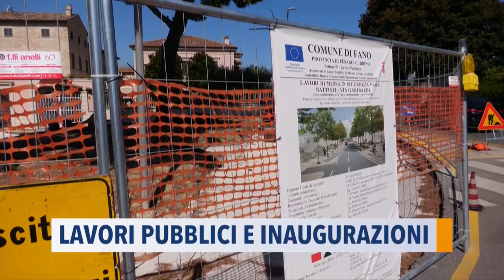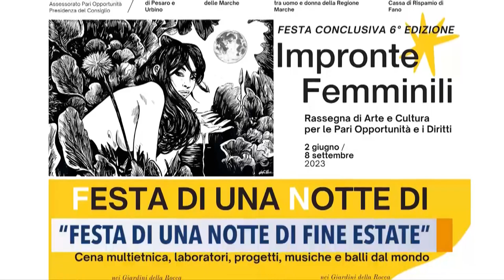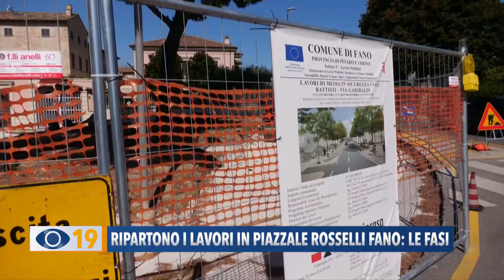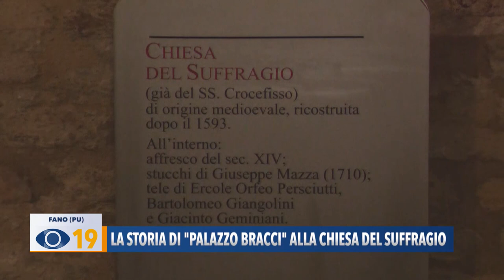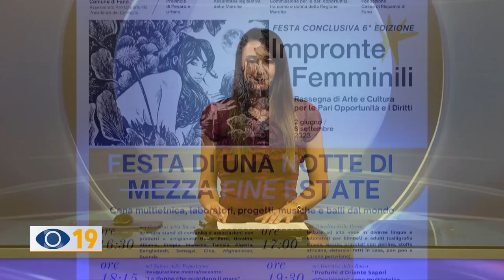Occhio alla Notizia 5 settembre 2023